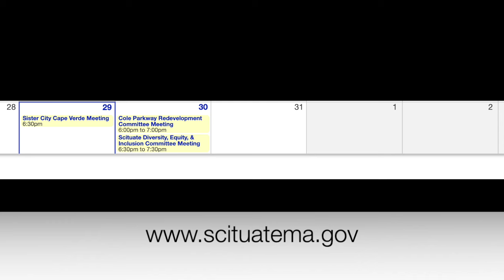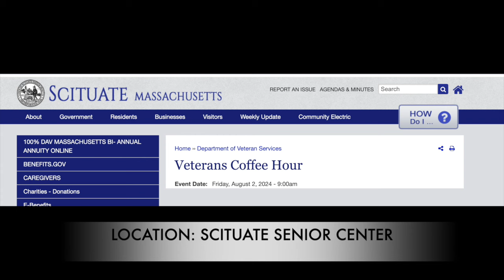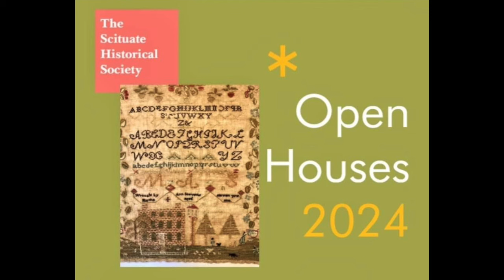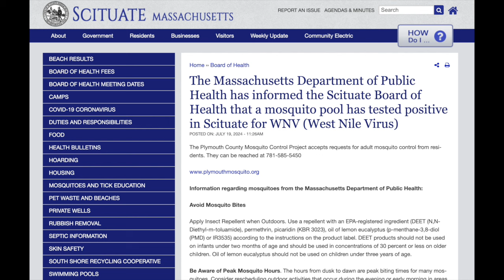Town of Scituate News Update - 07-29-2024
A Town of Scituate news update with Select Board Vice Chair Susan Harrison and Town Administrator Jim Boudreau.